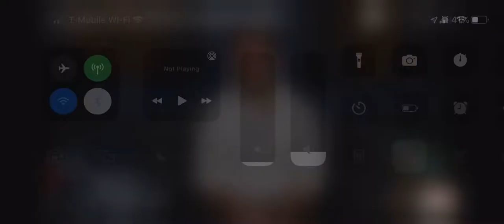Dragon Ball Z: Dokkan Battle AD